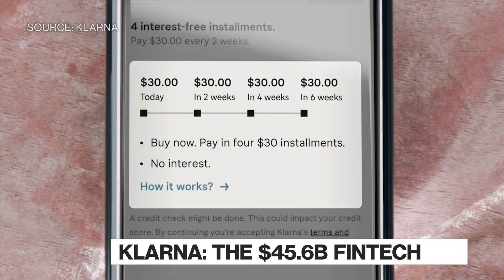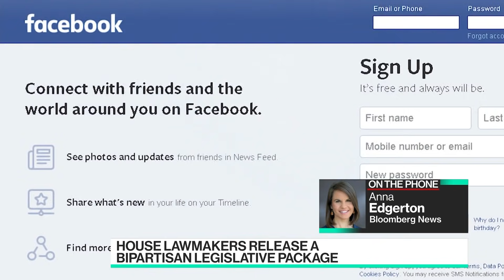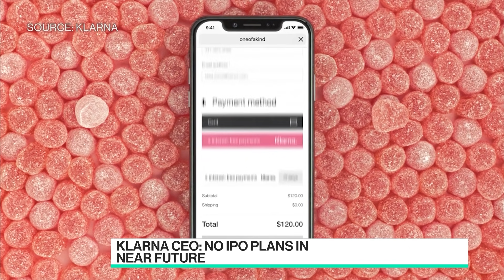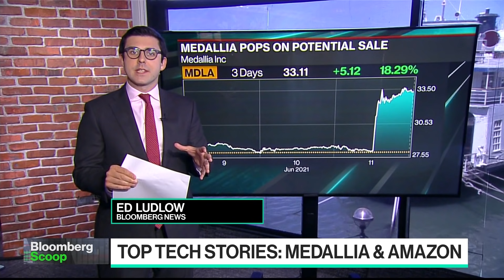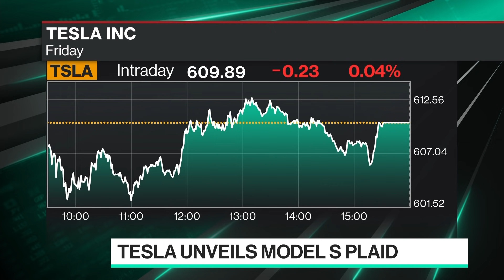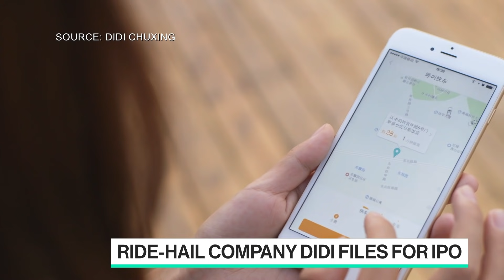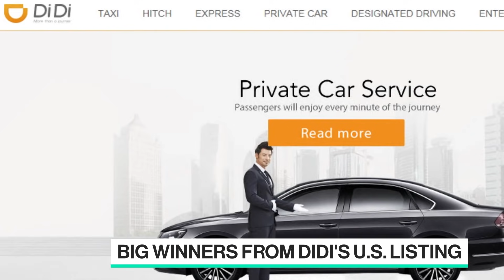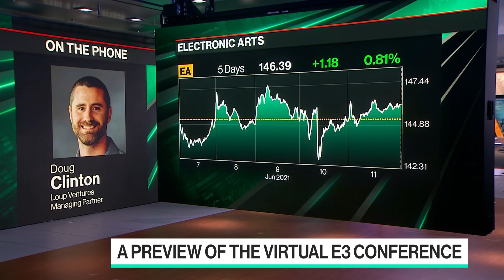'Bloomberg Technology' 06/11: DC Goes After Big Tech